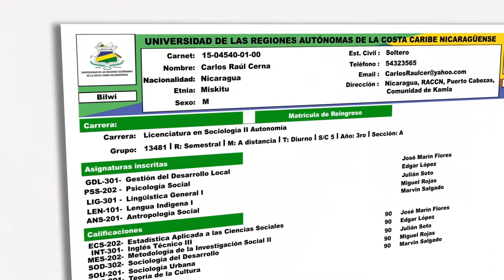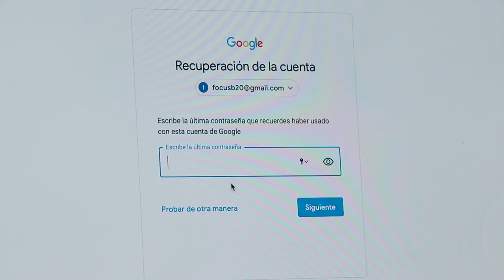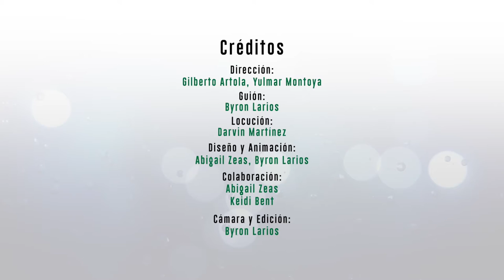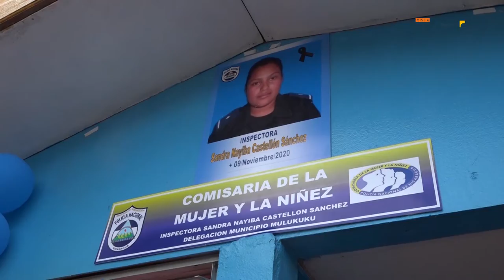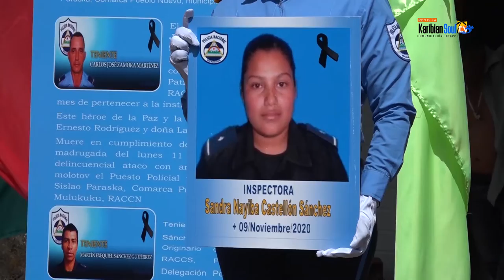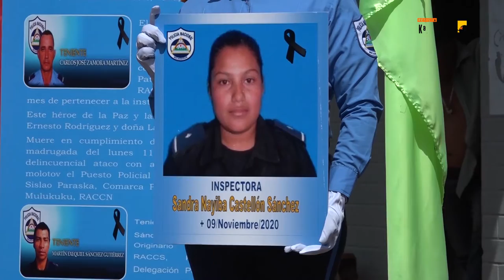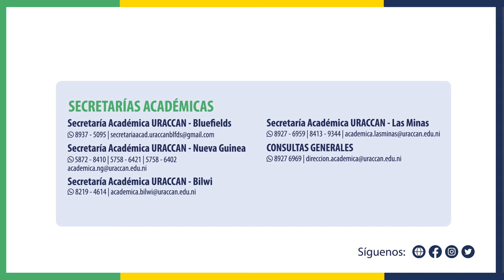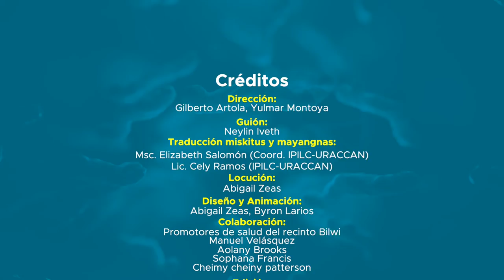Karibian Soul TV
Compartimos una edición más de la Revista Karibian Soul Tv, producida desde URACCAN recinto Bluefields

También te invitamos a saber más de las acciones que realiza la Universidad Comunitaria Intercultural desde sus cuatros recintos y extensiones, entrando a nuestro sitio web

¡Disfruta de nuestra Karibian Soul TV, hecha exclusivamente para ustedes!